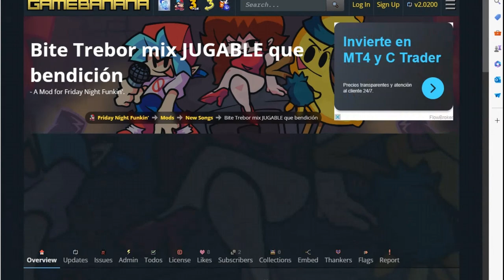Trebor Mix Mod - (una amiga de lo recomendó xd)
A partir de ahora tambien subire gameplays de cualquier mod que me recomienden.
Así que, leeré comentarios :) y comenten, si conocen Brawl Stars, ustedes tienen algún main? Cuál?